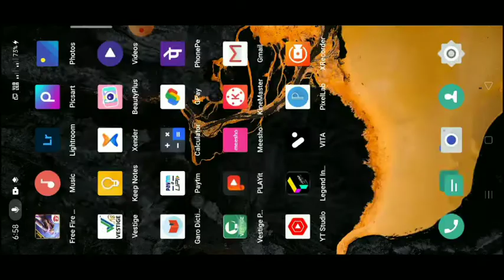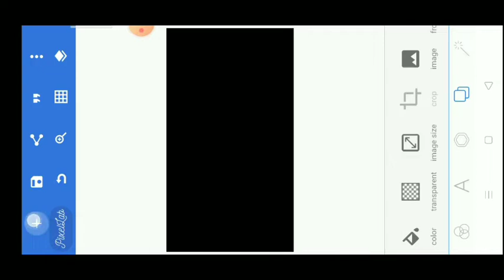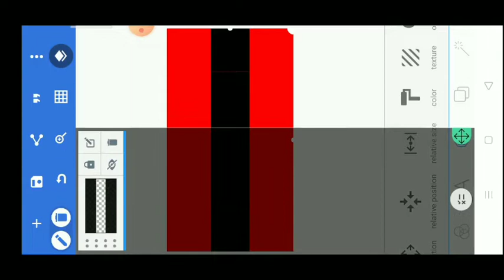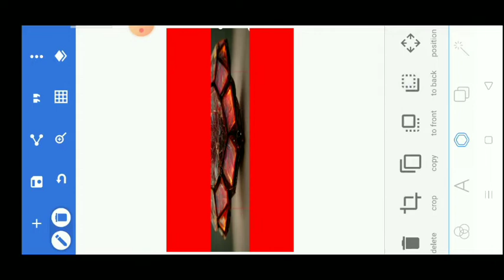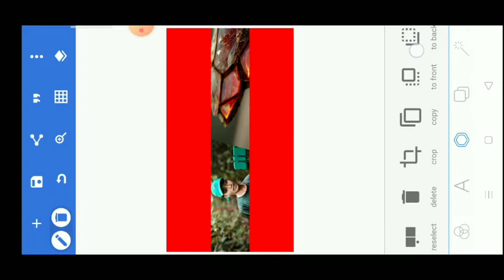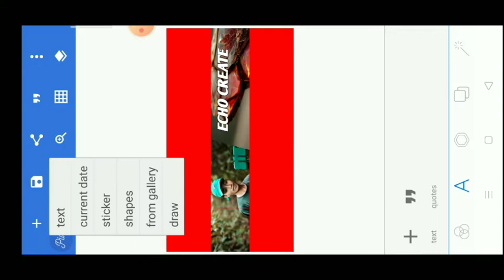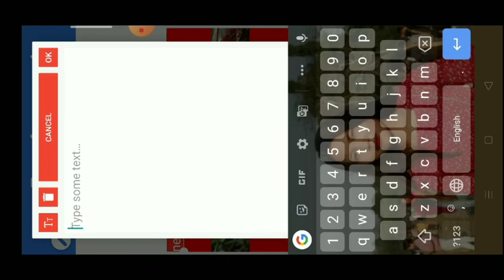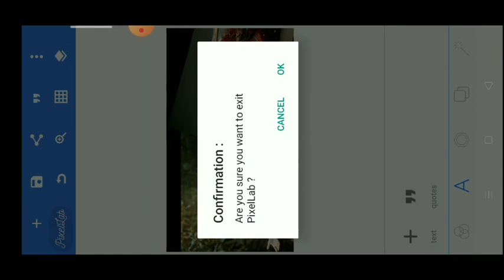YouTube Banner Sile Tarina Skode Niangbo || How to make YouTube Banner